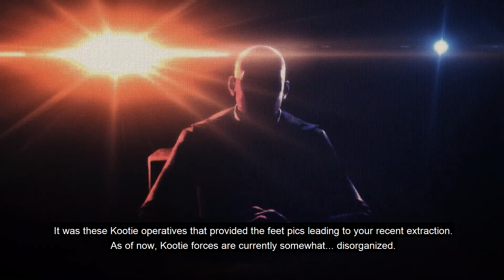xcoom 2: dakooters dlc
special thanks to jon bailey for his reprisal as the council guy

thanks to @polyrelay on twitter for putting the video together